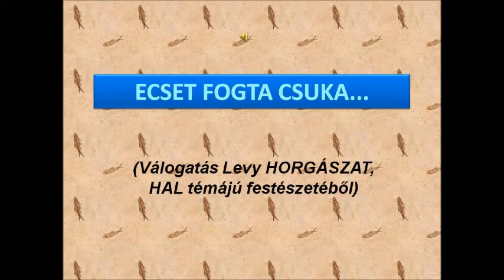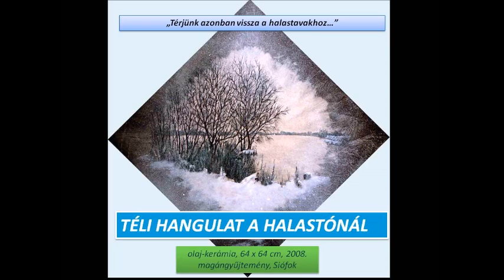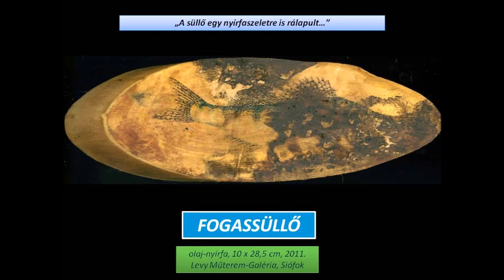HORGÁSZAT - Levyntgard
válogatás Levy halas festményeiből

مصطفى المرعي